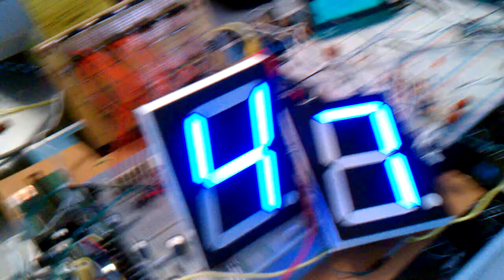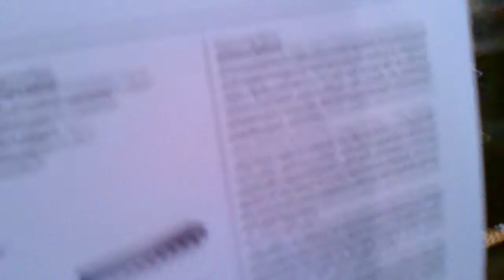Basic Stamp Clock project (step 1 of 3)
My  Basic Stamp project uses two basic stamps , one to drive the LCD display and one to drive the four 4 inch blue 7 segment displays  (4 displyays HH:MM)
The real time clock module is the i2c-rtc.

I control the 7 segment display program flow with one of the i/o lines.
I snap shot the data using the cd4511 BCD-to-7 Segment Latch Decoder drivers.
The  4511's drive the Allegro 2981 8-channel source drivers.

I still have to mount all the displays and other little tid bits.